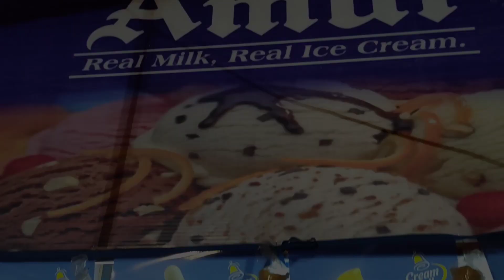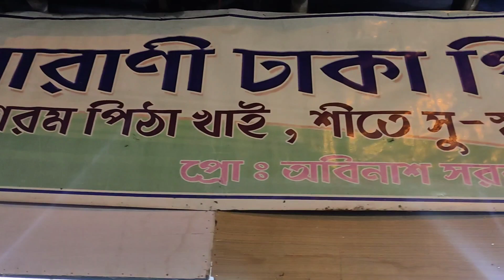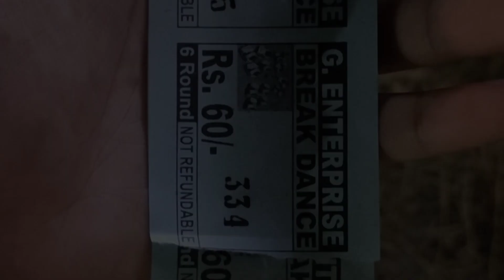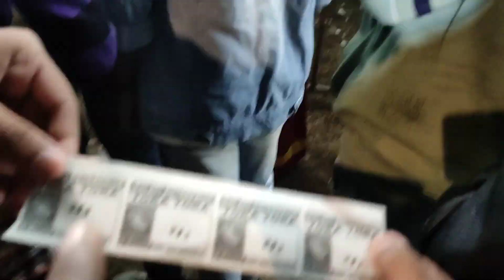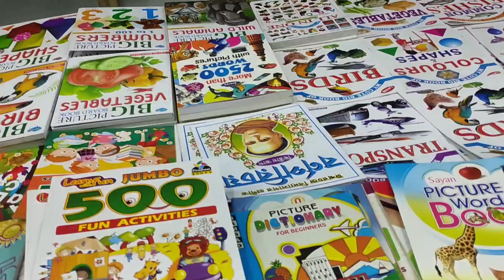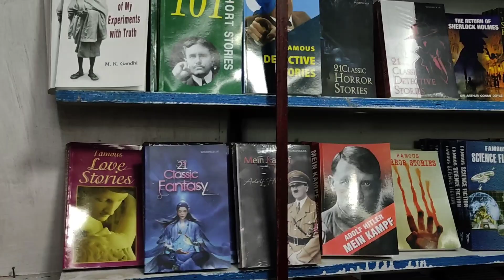Panihati mela 2022 | sodhpure mela 2022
🙏 সবাই কে আমার ইউটিউব channel এ স্বাগত। Please সবাই সাপোর্ট করো। তোমরা support করলে ভালো ভালো ভিডিও বানাতে মোটিভেশন পাবো🥰|  পনিহাটি মেলা নিয়ে ভিডিও টি। এই ভিডিও সম্পর্কে কিছু জিজ্ঞেস থাকলে আমাকে জানাতে পারো । আশা করি ভিডিও টা সবার ভালো লাগবে 🥰
Map
Panihati Utsav o Boimela